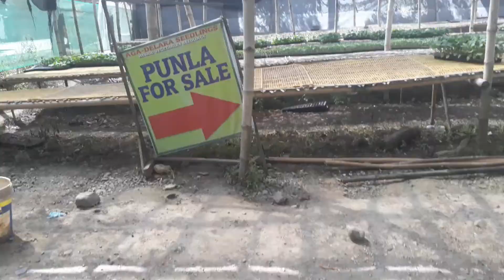GARDEN TOUR SA AMING BACKYARD/BUHAY PROBINSYA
In this video ipapakita q po sa inyo ang aming backyard or bakuran makikita nyo po ang pagbabago sa loob ng 2 months.